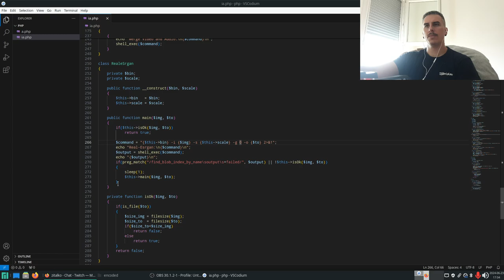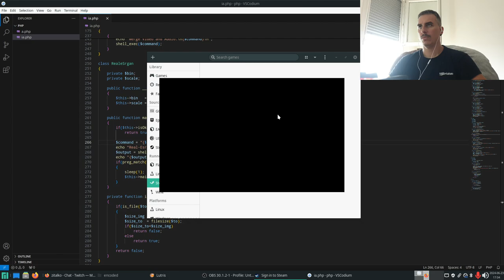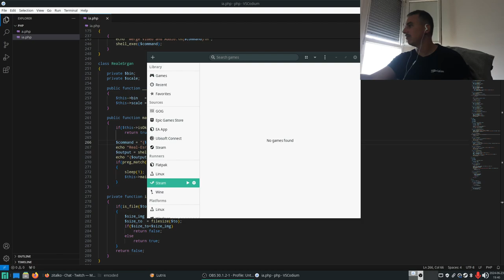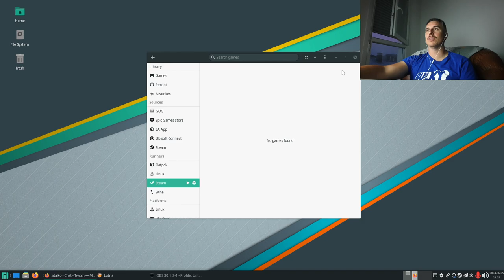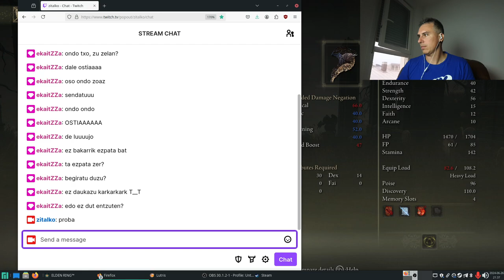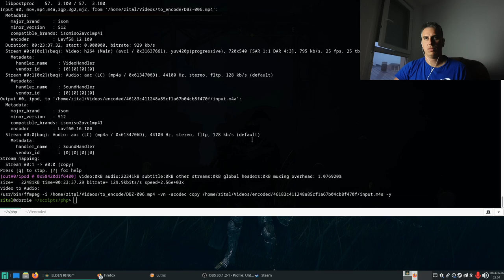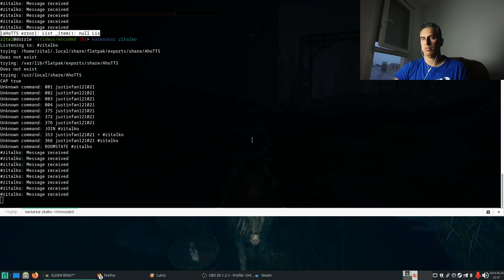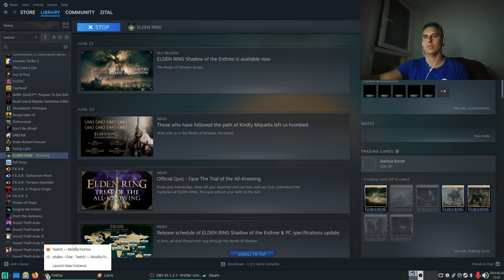Elden Ring DLC: Euskaraz #1